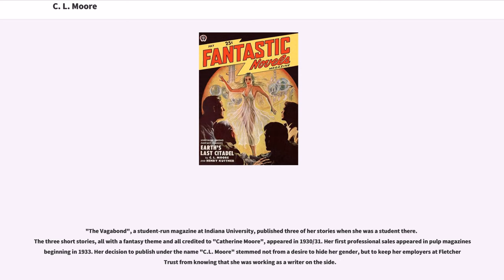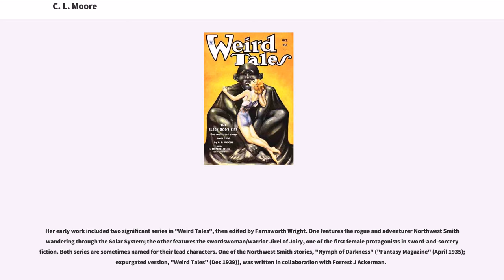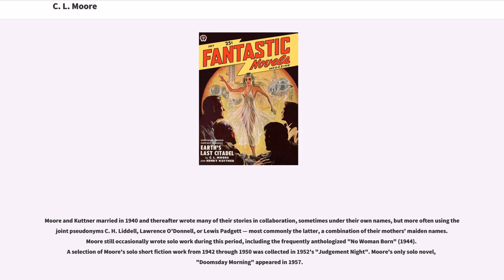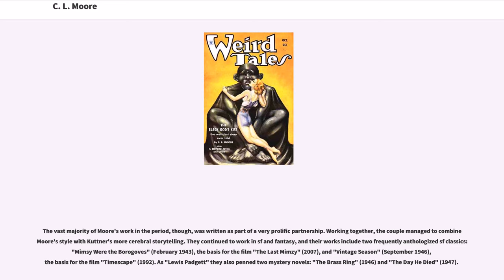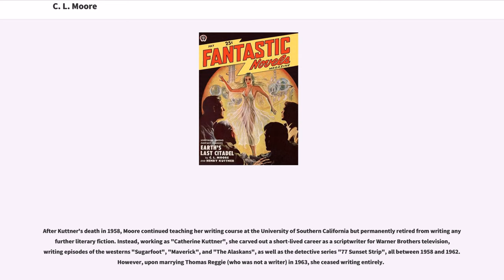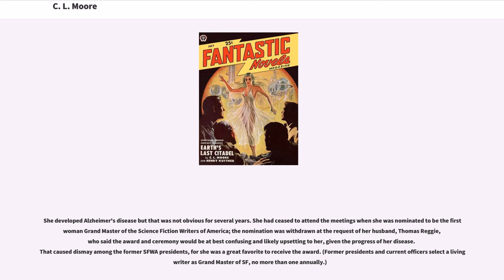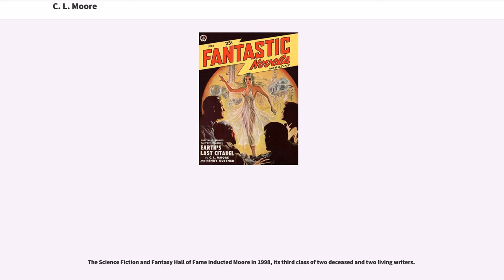C. L. Moore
20th-century_American_novelists
20th-century_American_women_writers

Catherine Lucille Moore (January 24, 1911 – April 4, 1987) was an American science fiction and fantasy writer, who first came to prominence in the 1930s writing as C. L. Moore. She was among the first women to write in the science fiction and fantasy genres, though earlier woman writers in these genres include Clare Winger Harris, Greye La Spina, and Francis Stevens, amongst others. Nevertheless, Moore's work paved the way for many other female speculative fiction writers.

Moore married her first husband Henry Kuttner in 1940, and most of her work from 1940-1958 (Kuttner's death) was written by the couple collaboratively. They were prolific co-authors under their own names, although more often under any one of several pseudonyms.

As "Catherine Kuttner", she had a brief career as a television scriptwriter from 1958 to 1962. She retired from writing in 1963.

Moore was born on January 24, 1911 in Indianapolis, Indiana. She was chronically ill as a child and spent much of her time reading literature of the fantastic. She left college during the Great Depression to work as a secretary at the Fletcher Trust Company in Indianapolis.

"The Vagabond", a student-run magazine at Indiana University, published three of her stories when she was a student there. The three short stories, all with a fantasy theme and all credited to "Catherine Moore", appeared in 1930/31. Her first professional sales appeared in pulp magazines beginning in 1933. Her decision to publish under the name "C.L. Moore" stemmed not from a desire to hide her gender, but to keep her employers at Fletcher Trust from knowing that she wa...